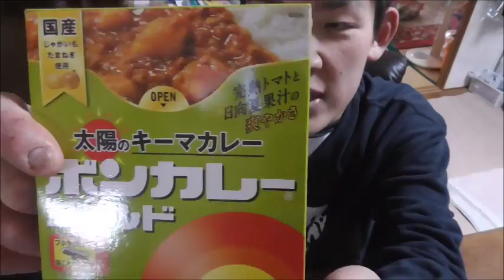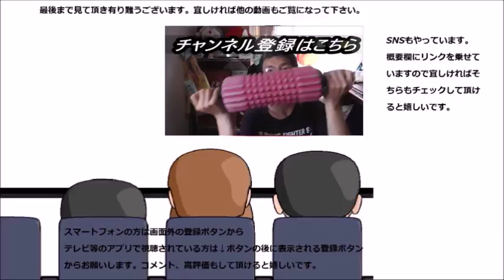大塚食品 ボンカレーゴールド太陽のキーマカレーを食べてみた 太陽のお恵みカレーは～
大塚食品　ボンカレーゴールド太陽のキーマカレーを食べてみました。太陽のお恵みで作られたカレー、そのお味は～